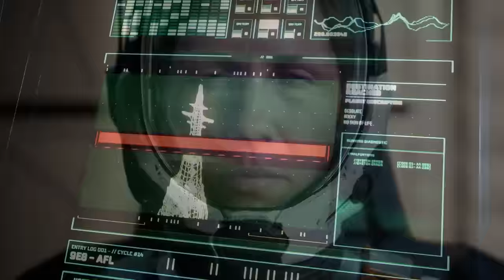PS5 - Evento da Sony empolgou? Minha opinião sobre o que rolou.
Neste vídeo eu comento sobre alguns jogos que foram anunciados para o Sony Playstation 5.

 -- Livros Recomendados
Gabriel Torres